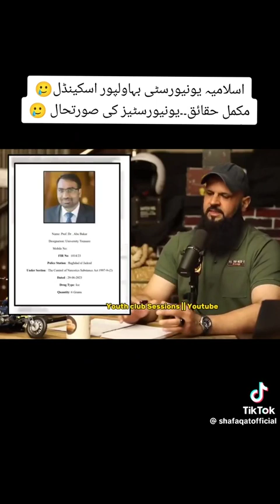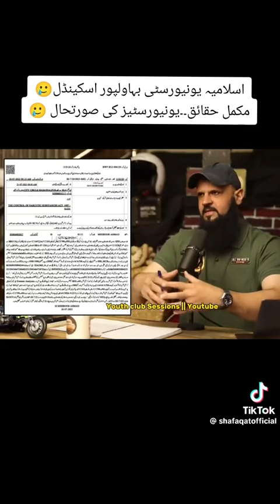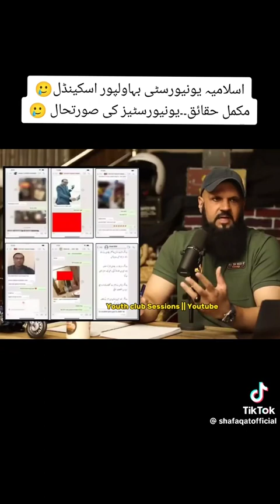Raja zia || ismalia uni bahawalpur scandel real story 😨😨😰